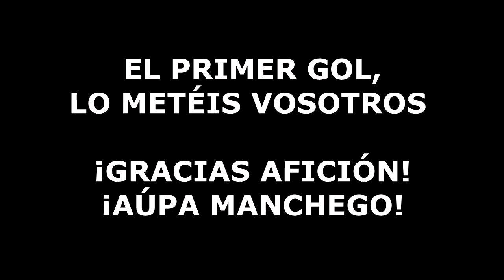¡GRACIAS AFICIÓN!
El primer gol lo metéis vosotros. ¡Gracias Afición! ¡Aúpa Manchego!